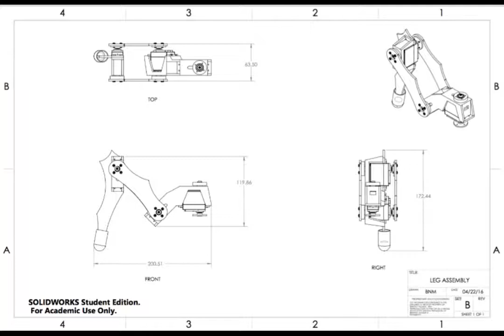Hexapod capstone project